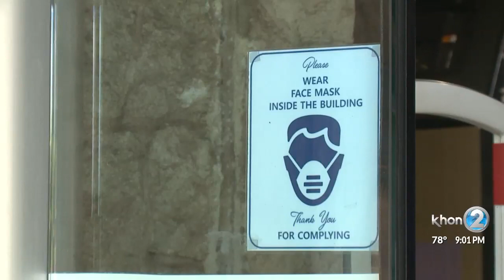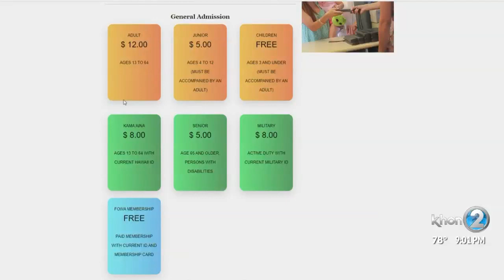Historic Waikiki Aquarium prepares to reopen after temporary closure amid Coronavirus pandemic